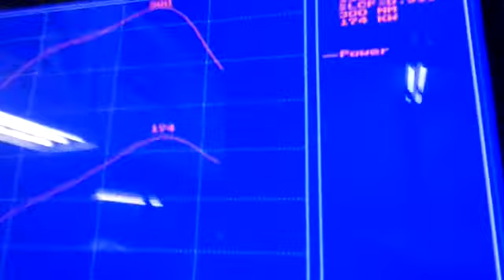Opel astra c20let ts in for a dictator management system fit supply and tune From 6500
On 0.5 bar boost only